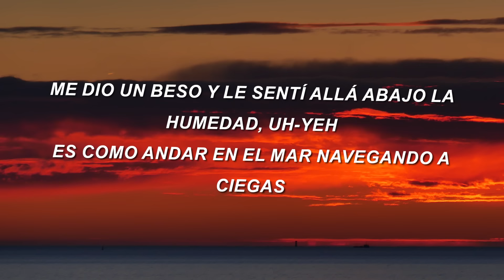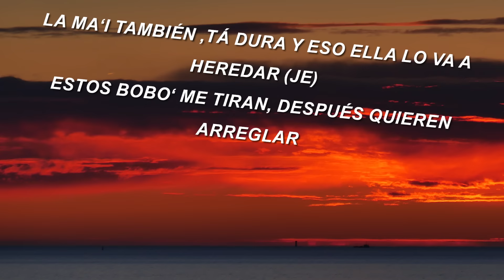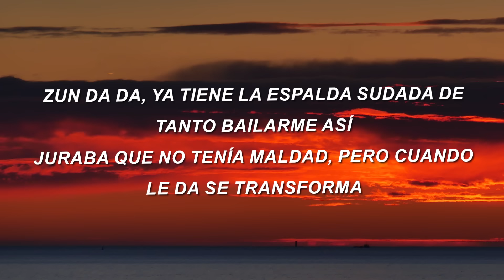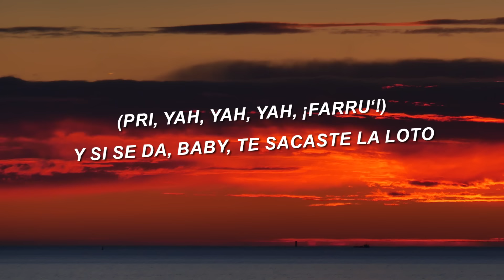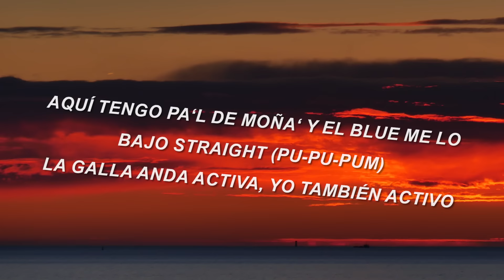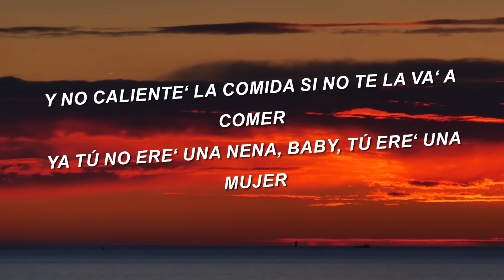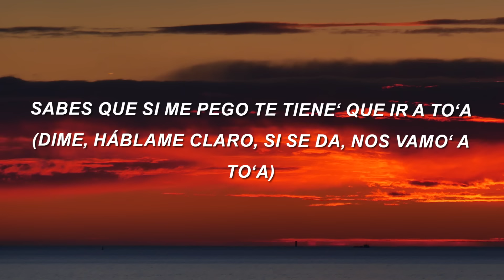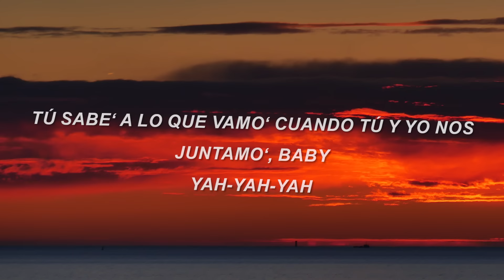Myke Towers x Farruko x Arcangel x Sech x Zion - Si Se Da REMIX (Letra/Lyrics)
Myke Towers x Farruko x Arcangel x Sech x Zion y Lennox - Si Se Da REMIX (Letra/Lyrics)